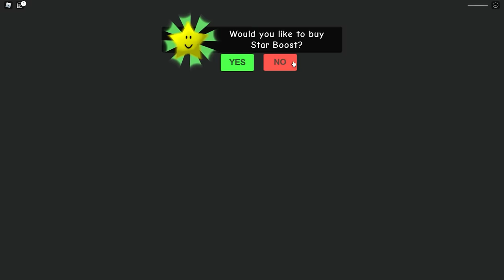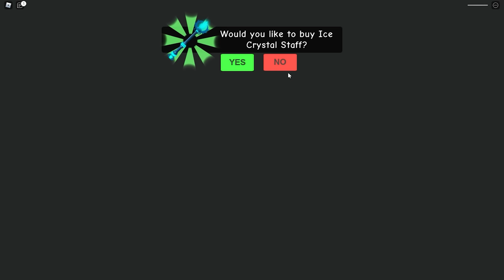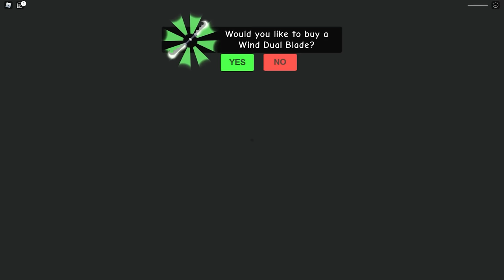RUNNING FROM HAUNTED SCHOOL OF ROBLOX WITH CHOP